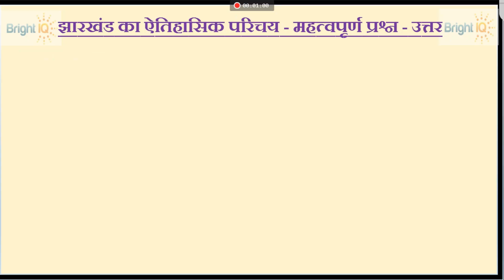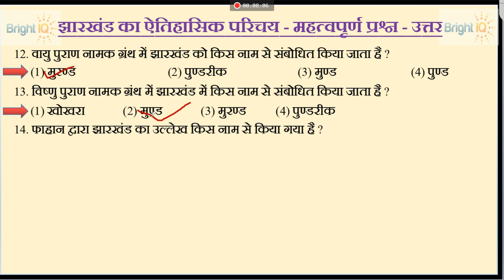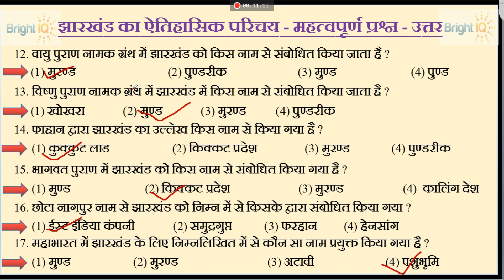झारखंड का ऐतिहासिक परिचय | MCQ | JHARKHAND GK | Part-1 by miss sandhya Objective Questions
All about the from udhan book chapter 4 all mcq vvi
udhan book se chapter 4 ka sara vvi question jssc cgl exam ke liye
Jharkahnd ka aitihashik parichay all question udhan book se.
Jharkahnd ka aitihashik parichay se related sara vvi question
1. झारखंड राज्य का नाम झारखंड क्यों पड़ा ?
झारखंड शब्द का सर्वप्रथम उल्लेख कब किया गया ?
निम्नलिखित में से किस वेद में झारखंड को भारतीय नाम से संबोधित किया गया है ?
 वैदिक साहित्य में झारखंड की जनजातियों के लिए निम्न में से किस शब्द का प्रयोग किया गया है ?
तुजुक - ए - जहांगीरी में झारखंड के लिए किस शब्द का प्रयोग किया गया है ?
कौटिल्य के अर्थशास्त्र में झारखंड प्रदेश को संबोधित किया गया है ?
 टॅालमी ने झारखंड को किस नाम से संबोधित किया है ?
वायु पुराण नामक ग्रंथ में झारखंड को किस नाम से संबोधित किया जाता है ?
विष्णु पुराण नामक ग्रंथ में झारखंड में किस नाम से संबोधित किया जाता है ?
महाभारत में झारखंड के लिए निम्नलिखित में से कौन सा नाम प्रयुक्त किया गया है ?

like that types of maximum question and dipily answers
jharkhand gk questions and
answers
jharkhand gk question 2021
jharkhand gk question and answer
in hindi
jharkhand gk question in english
jharkhand gk questions in hindi
jharkhand general knowledge
questions
jharkhand police gk question
jharkhand gk 1000 question
jharkhand gk objective question
झारखंड के सामान्य ज्ञान
झारखंड प्रश्न
Jharkhand GK for JSSCCGL
Jharkhand History in Hindi
Madhya kal me jharkhand
theory and mcq
मध्य काल में झारखण्ड
Jharkhand me dharmik andolan
jharkhand me dharmik andolan mcq,
jharkhand me jain dharm,
jharkhand me baudh dharm,